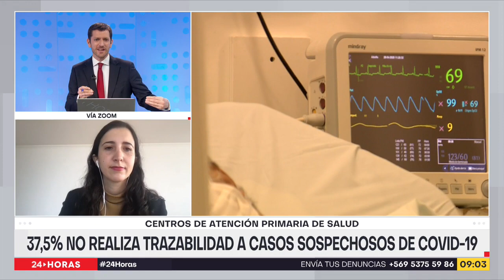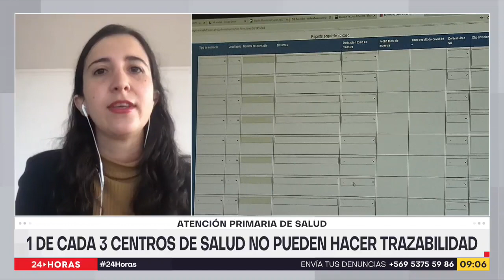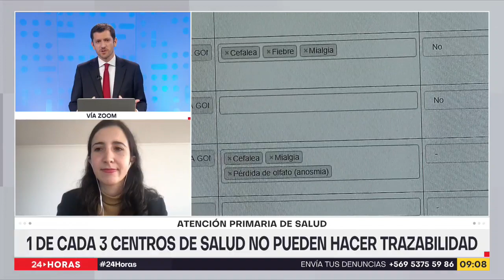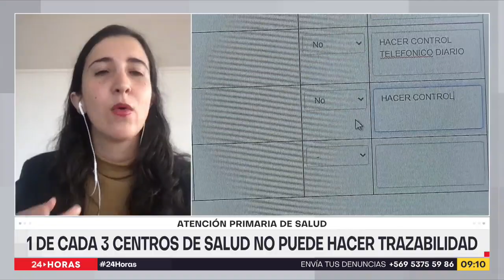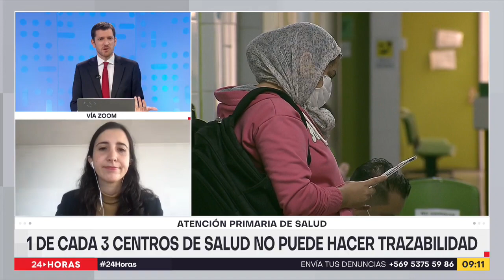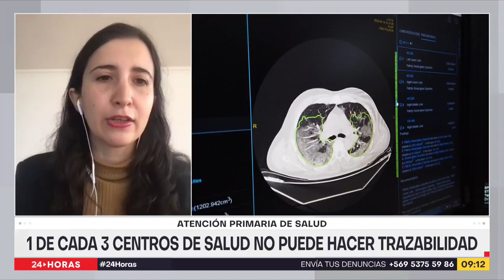Colegio Médico de Santiago por bajos índices de trazabilidad: "los recursos han sido insuficientes"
Francisca Crispi, presidenta del Colegio Médico Santiago, explicó que "el 80% de los establecimientos dice que no sabe cuánto dinero se le entregará mes a mes para poder contratar gente que pueda participar en la estrategia de trazabilidad. La mayoría de los funcionarios que están haciendo trazabiidad son los mismos que tienen que hacer controles, entregar medicamentos. Se multiplican, están como pulpo".